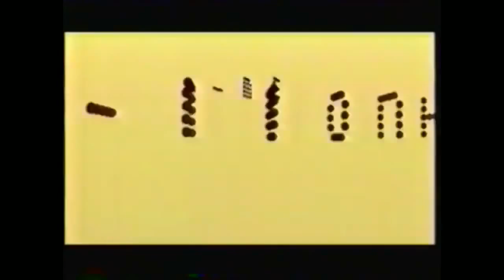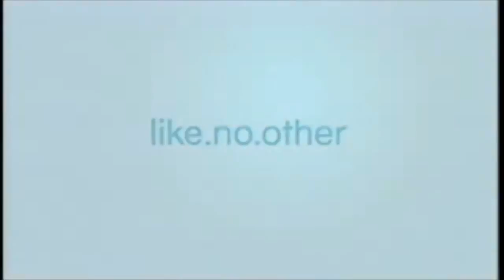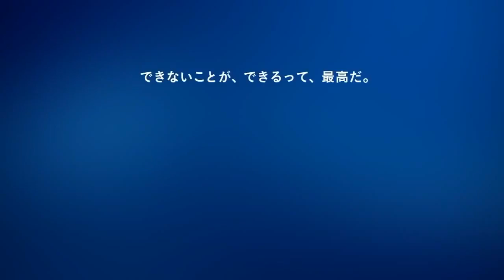Sony logo history the movie Slow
Uploader of WWEPro126

Kopija videa Kopija videa Sony logo history the movie